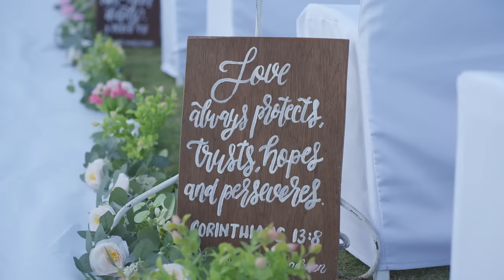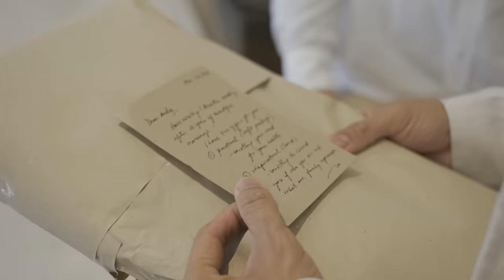MIRIAM SAYS I DO -- AGAIN! 10 years na kami! Sharing our wedding anniversary party SDE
Sharing with our beloved family, friends, and subscribers the SDE of our 10th Wedding Anniversary held at The Palms Country Club in Alabang last March 24, 2024.

Thanks so much to Char Tinio and the Nice Print team for our photos and SDE video. From ten years ago to today, grateful for your support.

Sharing part of my (Ardy) vows with my Ms Universe ng buhay ko:

Miriam, my love
I am so blessed to be married to you.
You love God, more than me or anyone or anything else. And that’s a good thing because a woman who loves and fears the Lord is a treasure.
Sometimes, I brag to people how easy it is to love you and live with you.
Ang sarap mo maging asawa.
Hindi ako nagsasawa.
Ang dali mo talagang mahalin,
Kahit minsan na mey toyo ka, at galit ka sa akin.
Ang dali mo kasi mag-forgive, wala kang kinikimkim.
Hindi ka lang maganda sa loob at labas,
Pero parang ka si Queen Esther, sa mga hamon ng kaaway;
Hindi ka umaatras.

Miriam, my love
Because of you, I know God is real and loves me.
And because of you, I know that the devil is real too and hates us.
Oo, Kasi lagi tayong tinatarget ng kaaway na sirain ang ating samahan.

Pero, sabi ng Bible diba, “If God is for us, who can be against us?”
I love it that our anniversary celebration falls on a Palm Sunday. May our marriage be like branches of a Palm tree, shouting out: “Hosanna!” Celebrating God’s promise that whomever believes in Jesus Christ will have eternal life. Romans 10 promises that “if you confess with your mouth, ‘Jesus is Lord,’ and believe in your heart that God raised him from the dead, you will be saved.”

So, now may I end by renewing the vows that I made 10 years ago to you-and add a few more?
Miriam, I promise to continue to be your foreverhoneymooner partner. To love and cherish you–and court and date you
I promise to listen to God, obey Him and lead you and our family to walk in God’s ways
I promise to love God with all heart, soul and mind–so that I can love you with all my heart, soul and mind.
I promise to stand in the gap for you, to pray, protect and provide for you and our family
I promise to be the best father to our boys, to parent them with gentleness, kindness and patience. So help me God!
I promise to take care of myself and be healthy and hot for you… so that  whenever you need my body, no matter how tired or long my day was, I’ll ALWAYS  be ready to serve you.
And then I added this new vow, kasi I know you want it:
I promise to take dance lessons with you and take you out to go dancing…

Miriam, my love, I promise to be the HUSBAND who will always pray that:
May the Lord make His face shine on you,
The Lord turn His face towards you, granting you abundant favor
And give you and our family a peace that goes beyond human understanding.

I’ll love you always and forever, Babe.

1 Corinthians 13:13

God bless!

God bless!